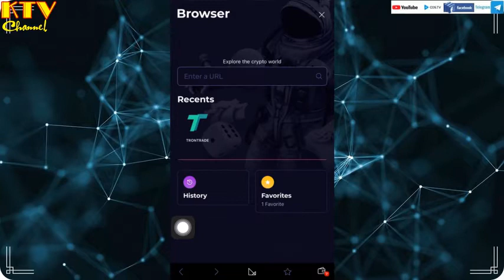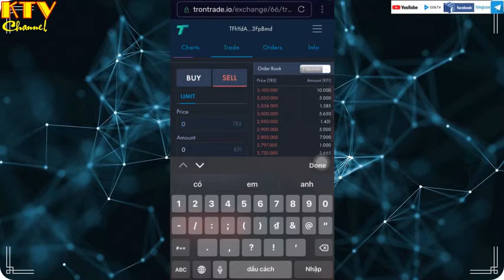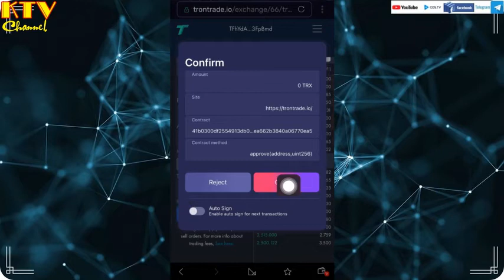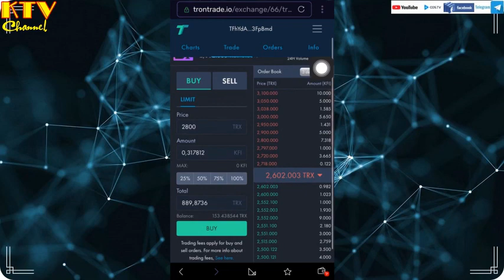Giao dịch trên sàn Trontrade - Trontrade Dex - Mua Bán kfi-trx trên sàn Trontrade(kitv)